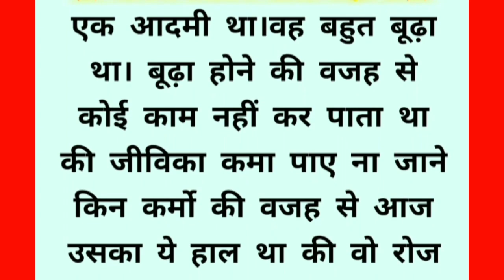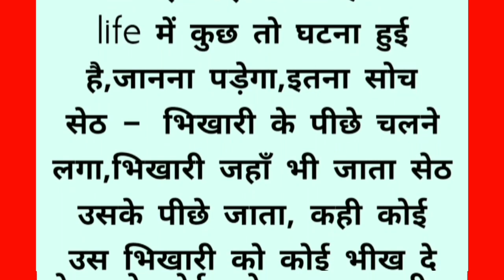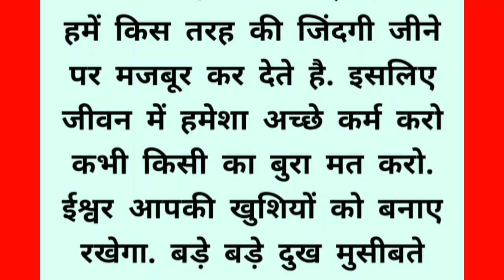कर्मों की सजा||जीवन बदलने वाली कहानी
कर्मों की सजा||जीवन बदलने वाली कहानी||motivation lifeqoutes inspiration pauranik_katha@santokivaani2756